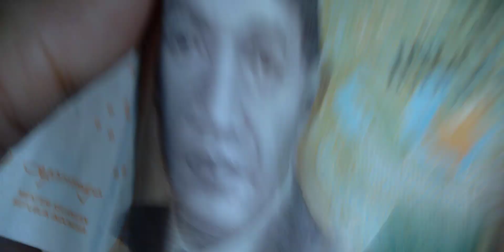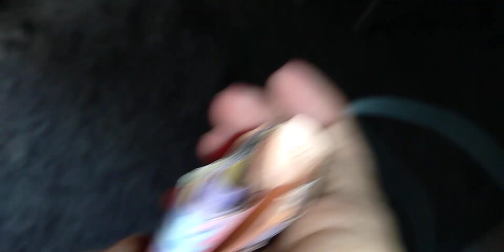Ape KONTROL Mangan Sek! - 28 Mei 2024